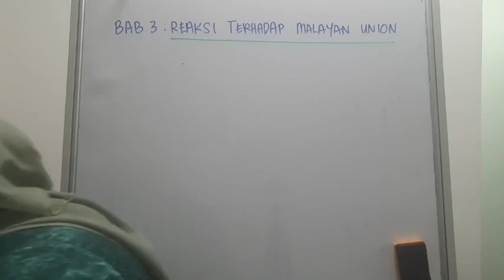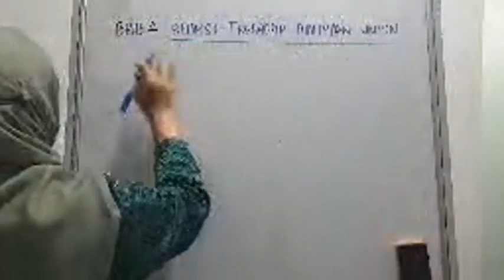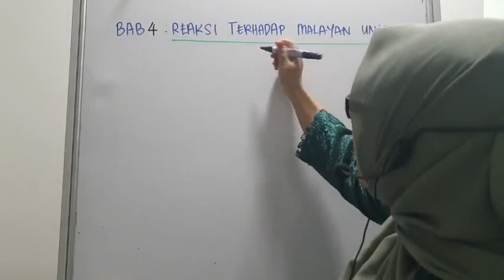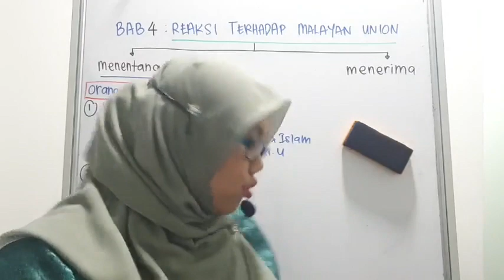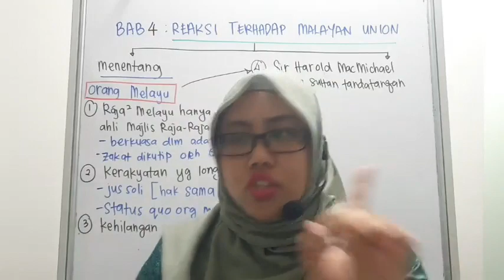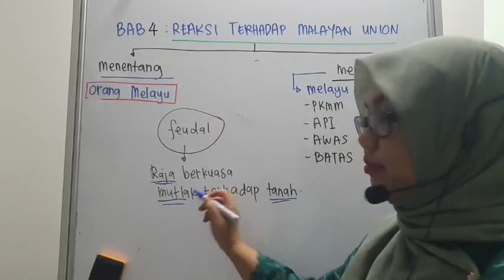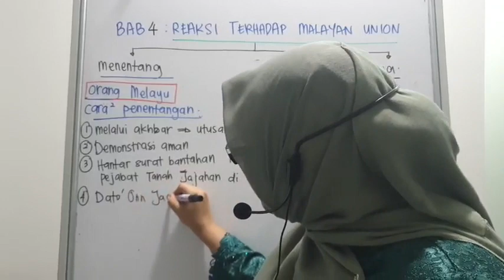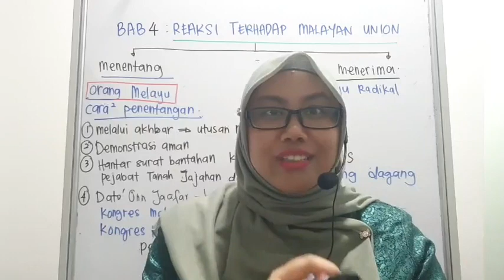PTTI SEJARAH SPM - Reaksi Terhadap Malayan Union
Siapa pelajar SPM yang rasa belajar Sejarah tu tak best? Bila buka buku je rasa mengantuk dan tak semangat nak belajar, bila cikgu tanya soalan nak jawab pun tak tahu.
Kami di sini nak bantu korang semua. Dengarkan tips Cikgu Atiqah nak share dengan korang ni, rugi kalau ilmu ni korang tak share dengan kawan-kawan.
Share jugak link ni untuk join Seminar Online secara PERCUMA khas buat pelajar SPM,